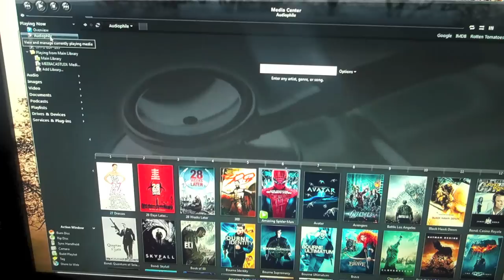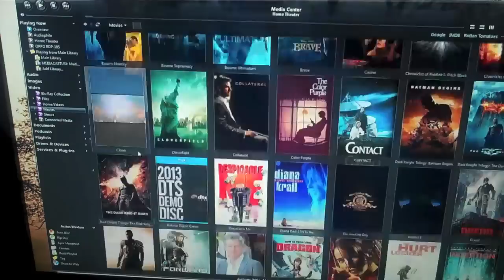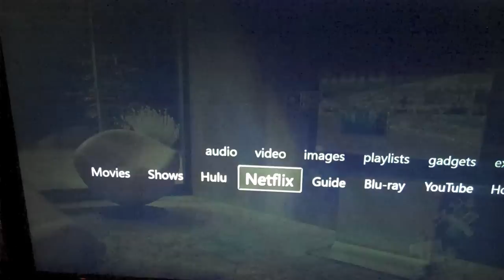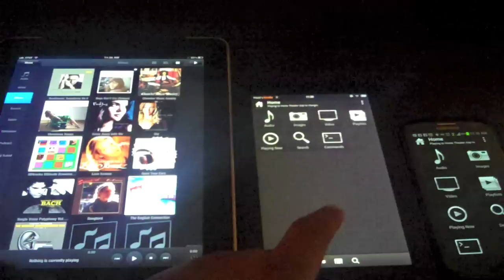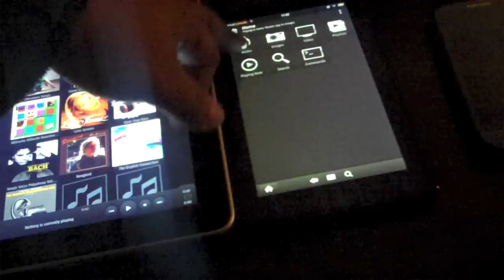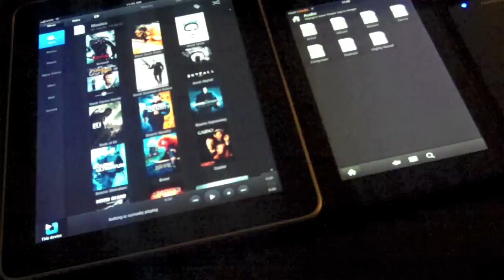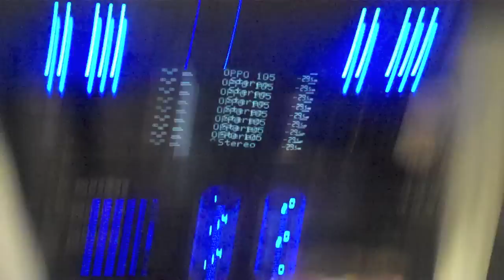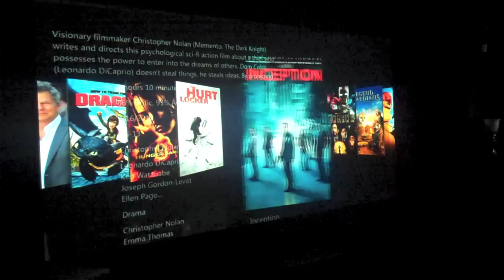J-River Media Center: An Overview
Revolutionize the way you enjoy your media.